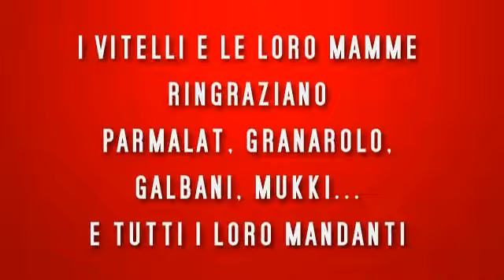Bevete più latte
la pubblicità ci presenta il latte e i suoi derivati come qualcosa di puro, naturale, sano, buono e fondamentale per la nutrizione umana. La realtà non è così, sono TUTTE CAZZATE! Bere il latte di un' altra specie oltre ad essere dannoso per la salute è causa di morte di miliardi e miliardi e miliardi e miliardi di cuccioli e delle loro mamme. Non bevete più latte, non siate più i mandanti di questo olocausto.

Le immagini originali di questo video sono state estratte da questo